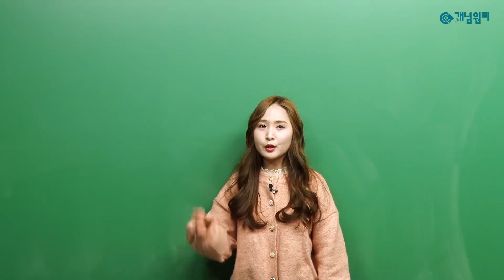신정화 선생님의 수학1 9교시 하이라이트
신정화 선생님의 수학1 9교시

9종 교과서 시크릿 9교시! 여러분들을 위한 비밀!
교과서 유형을 단기간에 고도로 학습 할 수 있게 도와주는 강좌입니다.
개념정리-유형잡기-문제정복의 체계적으로 구성된 강의 입니다.